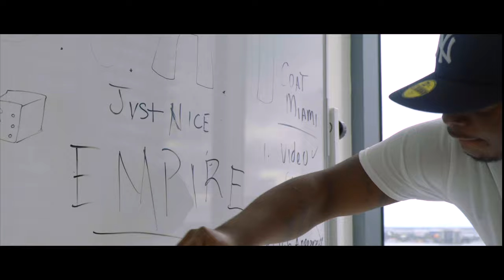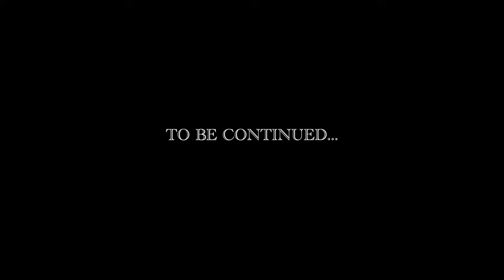MVNTANA - DECEASED [MUSIC VIDEO] | THE COAT EMPIRE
First single off of Mvntana’s newest highly anticipated project. Produced By JVST NICE.

SOCIAL - @MVNTANA,  @JVST.NICE, @THECOATEMPIRE